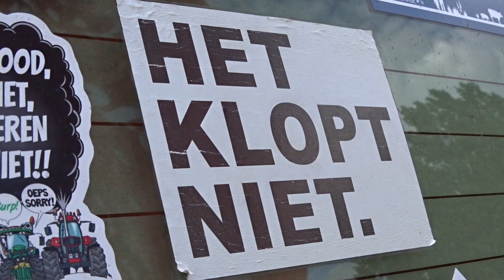Prepare for a shitstorm..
Fase 2.